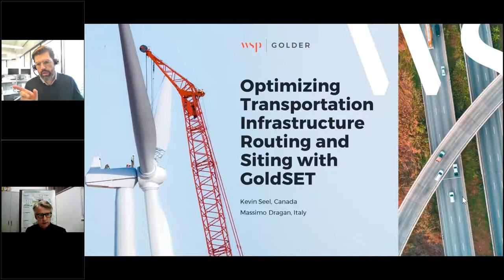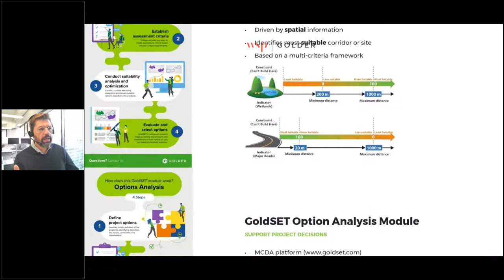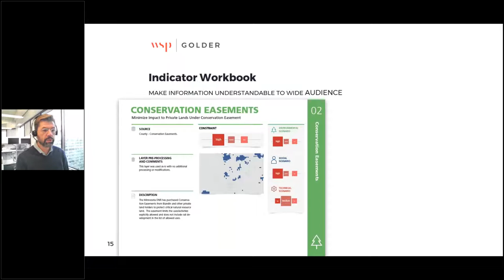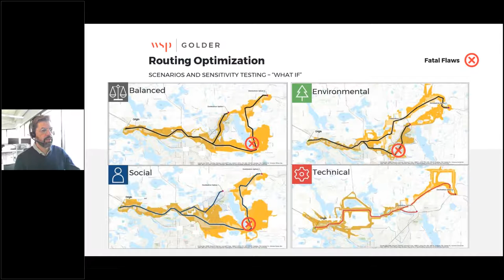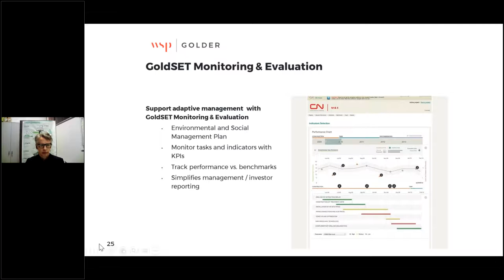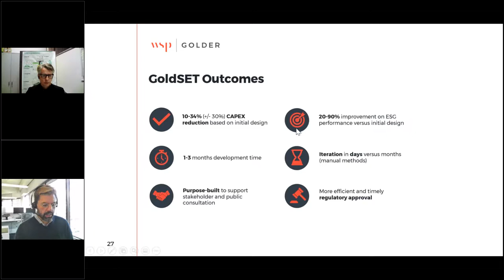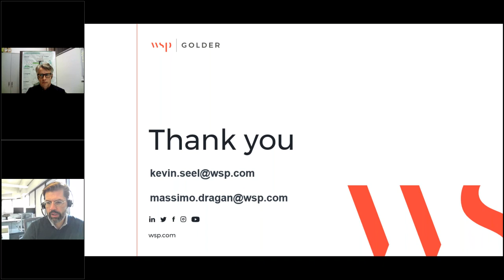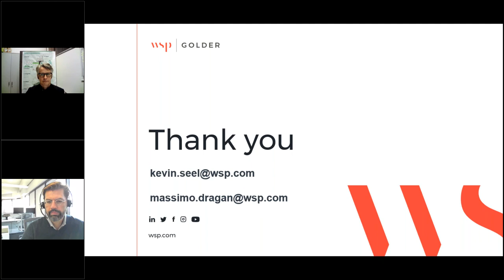GoldSET© - Infrastructure Routing and Site Selection Tool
Find the right balance among environmental, social, economic and technical issues

Join this webinar to discover GoldSET©, a first of its kind, web-based set of tools that integrates a rigorous, multi-criteria analysis (MCA) approach, geospatial information management and the ability to forecast project performance over the long term…all of which helps clients plan and deliver projects with greater cost certainty, sustainability and reduced risk.  GoldSET offers a simple, systematic process to help clients evaluate alternatives using a comprehensive suite of problem-solving workflows to address triple bottom line considerations within a project by assessing qualitative and quantitative data from environmental, social, economic and technical dimensions.

What GoldSET can do for our clients
• Maximized value-for-money through a smaller and more efficient project footprint, improved sustainability and fewer negative impacts
• Faster regulatory approval and permitting by addressing the key environmental and social concerns
• Better understand project opportunities and risks
• Assess trade-offs and make well-informed decisions
• Faster development time
• Strategic decisions based on simulating the project under multiple “what if?” scenarios to address future uncertainty
• Sustainability principles integrated across the lifecycle of the project
• Ready-to-go comprehensive data structure that supports alternatives analysis and scenario analysis
• Clear articulation of project benefits, costs and impacts through maps and graphics

Learn about GoldSET and how it can be used to make the investment case to project sponsors, stakeholders, regulatory entities, and the public by “telling the story” of a project’s social and economic benefits, and how it can minimize negative impacts on a community and the environment.

Presenters:
Kevin Seel (PhD), Senior Environmental Consultant, at Golder, a member of WSP in Canada
Massimo Dragan (PhD), Digital Innovation Business Unit Lead, at Golder, a member of WSP in Italy